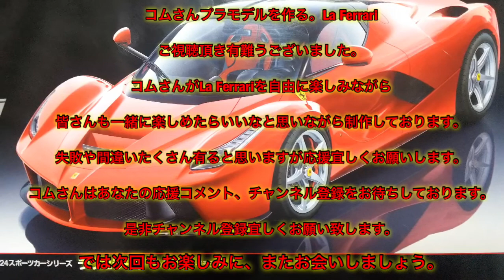コムさんプラモデルを作る。La Ferrari #5 カーボン塗装仕上がるまでをたっぷりとどうぞ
コムさんプラモデルを作る。ご視聴頂き有難うございます。コムさんがLa Ferrari を自由に楽しみながら皆さんも一緒に楽しめたらいいなと思いながら制作しております。失敗や間違いたくさん有ると思いますが応援宜しくお願いします。